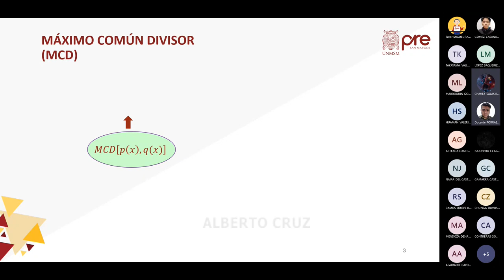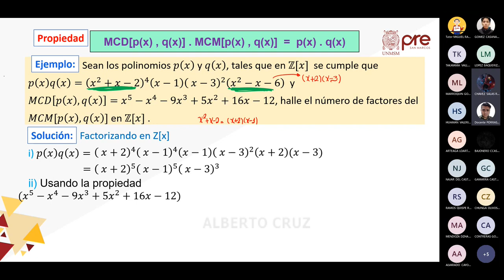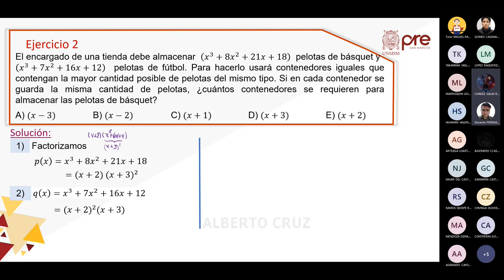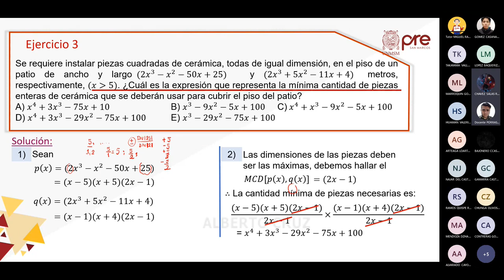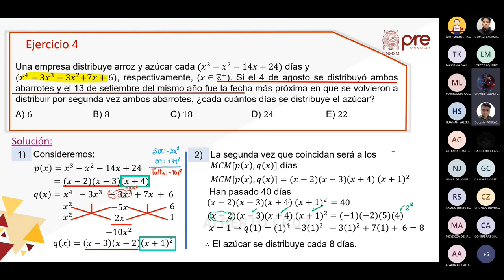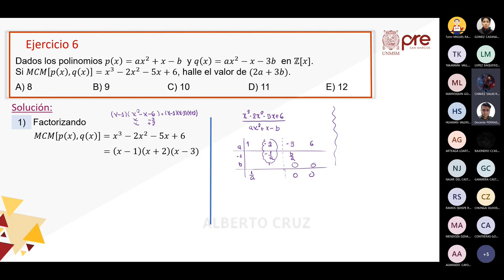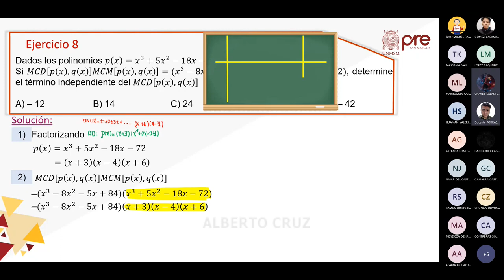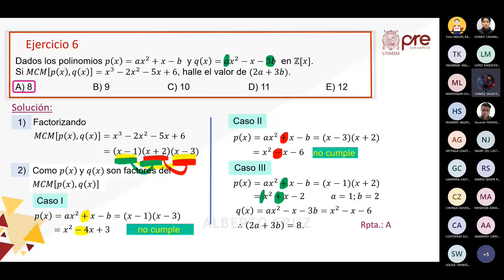Álgebra S11 - MCM y MCD - Pre San Marcos 2022 II ¨X¨ 📚🖥️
Semana 11
Ciclo: 2️⃣0️⃣2️⃣2️⃣ 2️⃣
📚Curso: Álgebra
Profesor👨🏻‍🏫: Yimmy Porras.
📌Tema: Mínimo Común Múltiplo. Máximo Común Divisor. Propiedades.